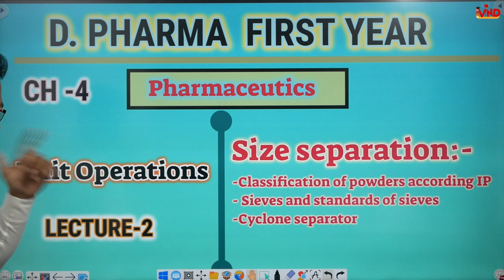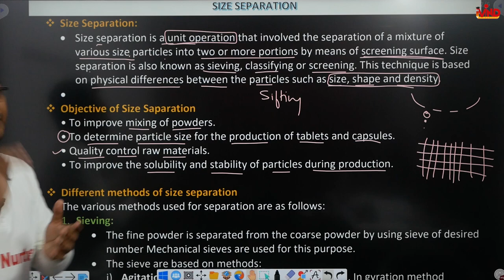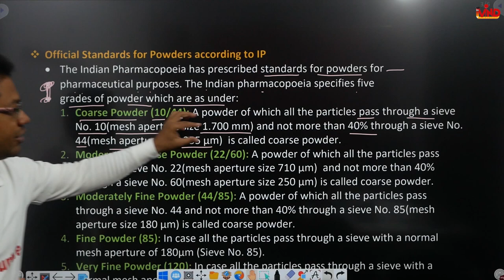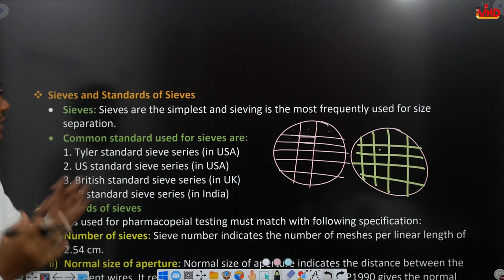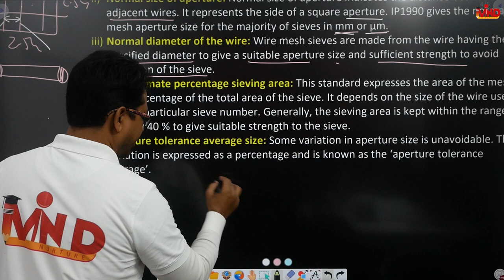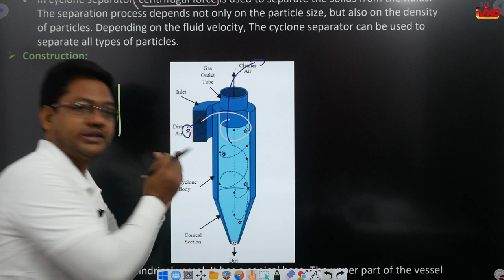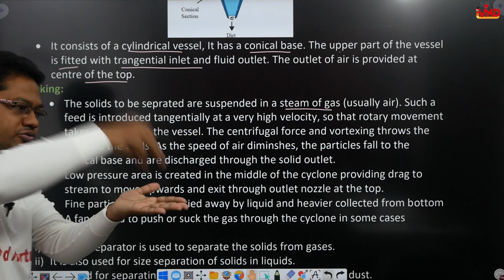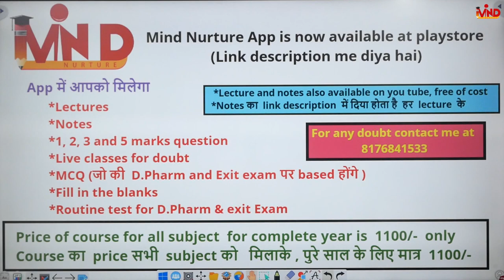Size separation | Ch-4 | L-2 | Unit operation | Pharmaceutics | D.Pharm first year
Link for app...
Link for notes...